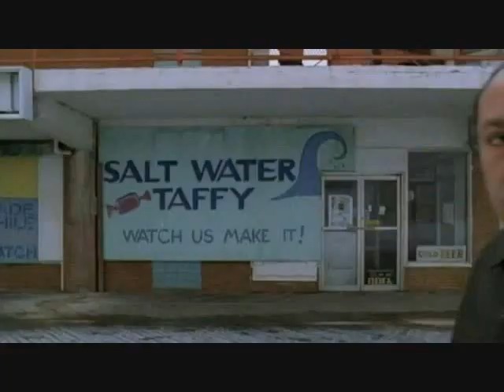James Gandolfini Tribute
Edie Falco tribute to James Gandolfini with montage.